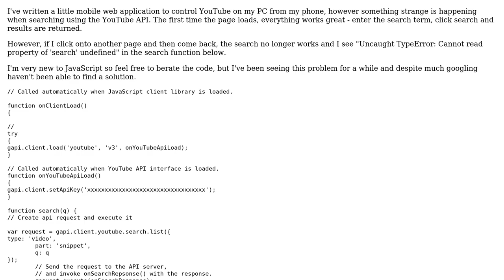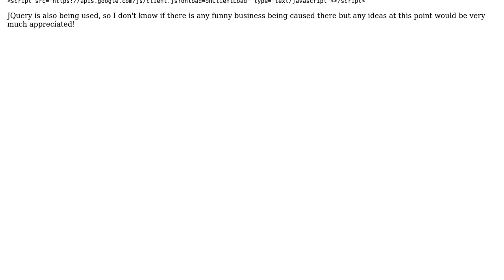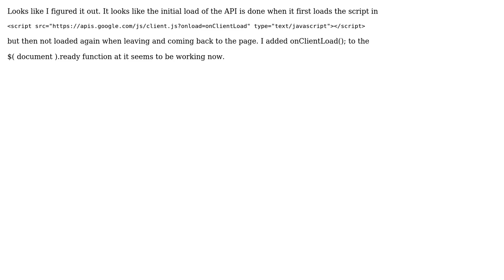Youtube API only loads on first page visit (2 Solutions!!)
Youtube API only loads on first page visit

With thanks & praise to God, and with thanks to the many people who have made this project possible! You are responsible for your own actions.